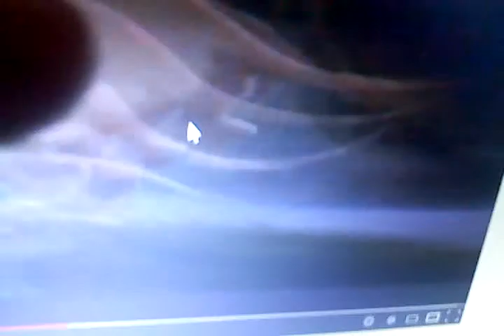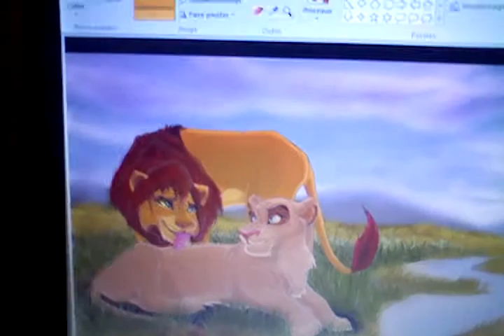Simba,nala et vitani#11